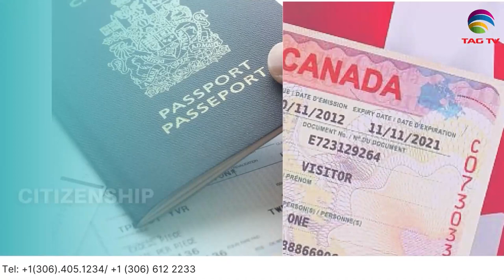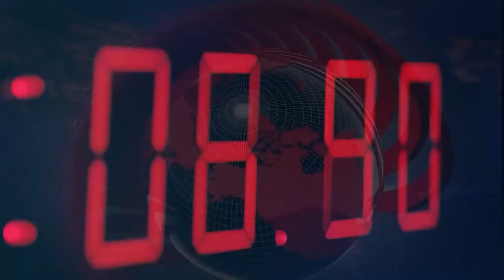International and Canadian News - August 22, 2023